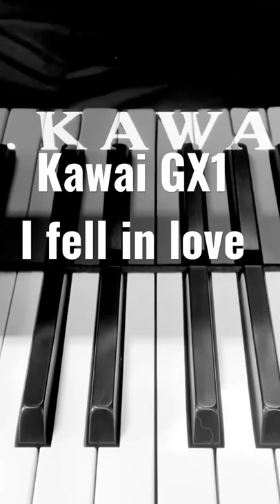Kawai GX1 Inside Conductor’s Mind